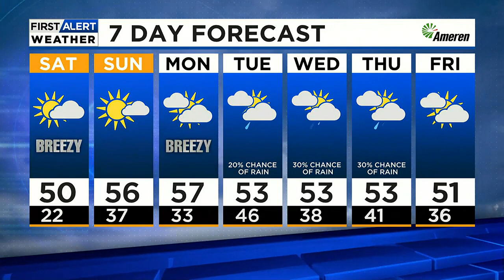Colder Today, Weekend Looks Great!